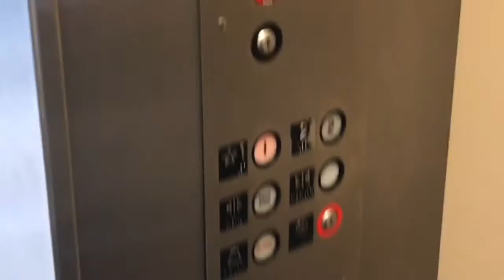SLS: My Final Story Project | Katie Johnson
Final Exam